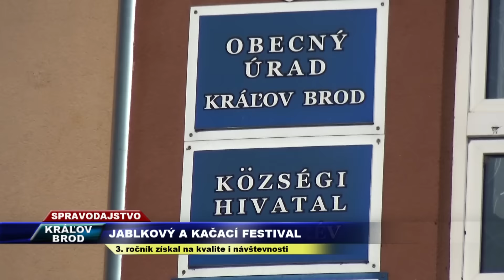Vega Tv - Jablkový a kačací festival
V Kráľovom Brode sa konal tretí ročník festivalu spolu s farmárskym a remeselníckym trhom.